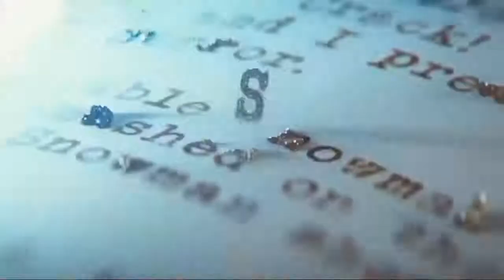Goosebumps 2015 Film Explained in Hindi Goose bumps' Monsters